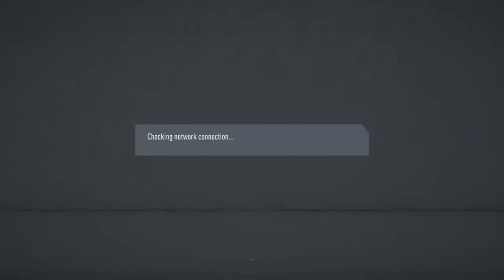FIFA 20 2019/10/15